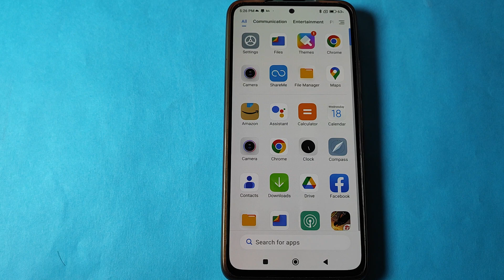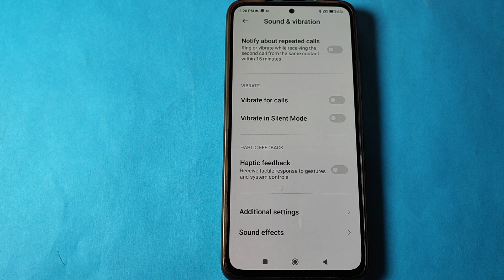How to on Play sound when uninstalling apps in Poco X3 , Play sound when uninstalling apps ko kaise